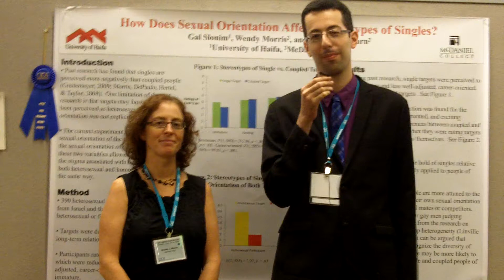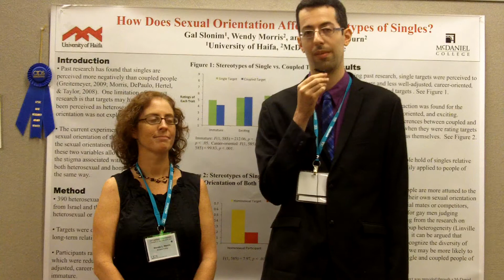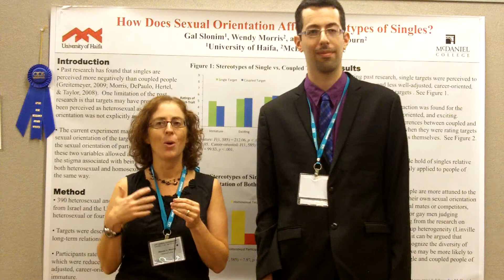2012 APS Convention: How Does Sexual Orientation Affect Stereotypes of Singles? (Award Winner)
Hi I'm Gal Slonim from the University of Haifa, Israel and I presented my research at the APS 24th Annual Convention in Chicago, Illinois, USA.